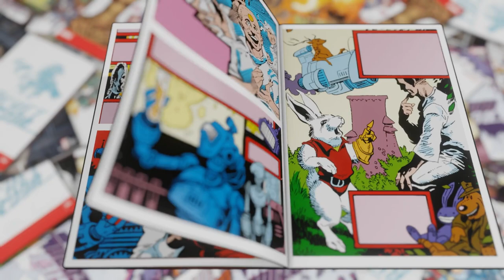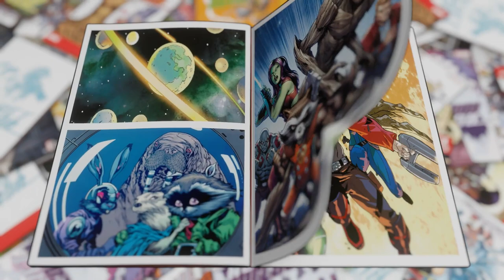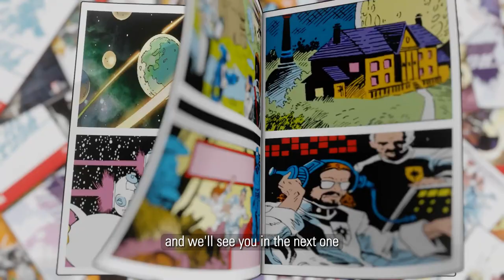Halfworld and Beyond: The Origin Story of Rocket Raccoon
Comic Book Origin Story of Rocket Raccoon.